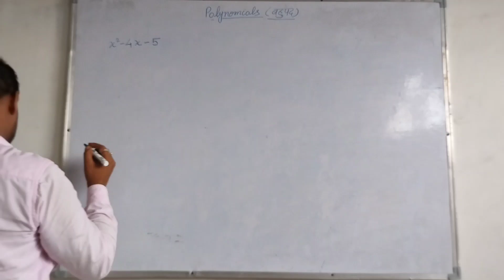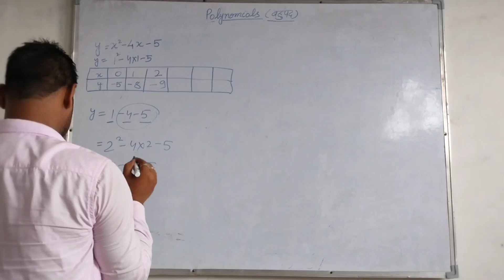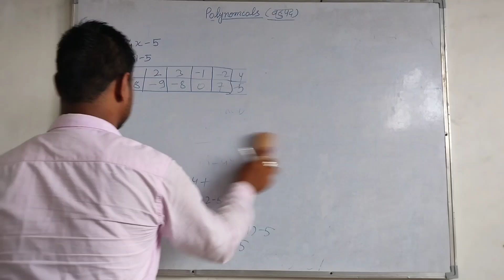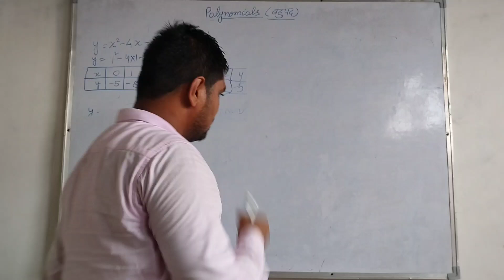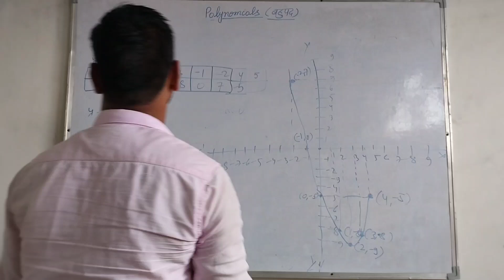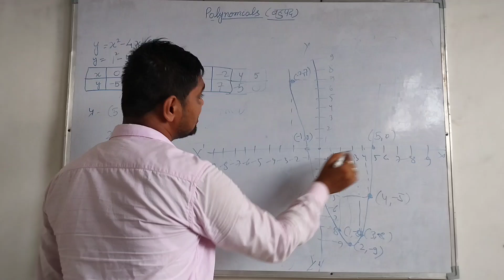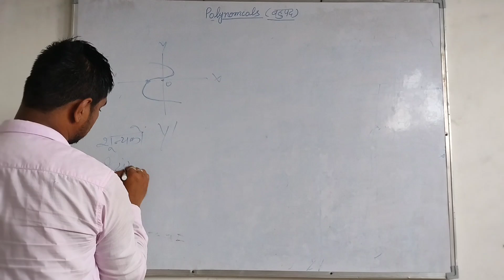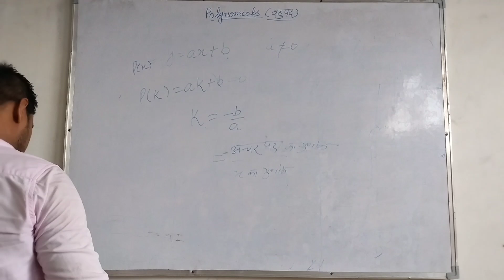Polynomial | बहुपद | class 10 | cbse | icse | up board